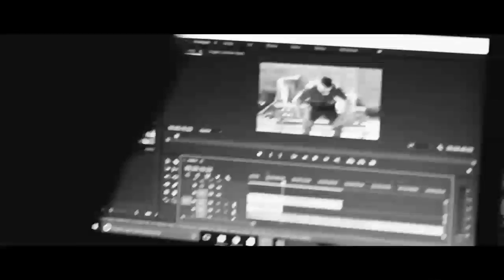Making of Jeff Silva by Visto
Confira o making of do nosso trabalho realizado em parceria com dançarino de popping dance Jeff Silva.